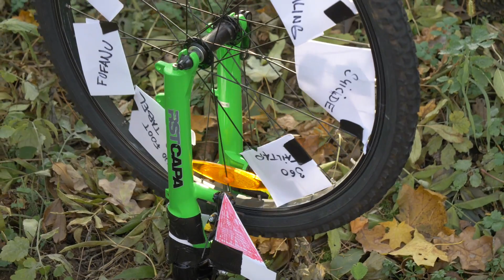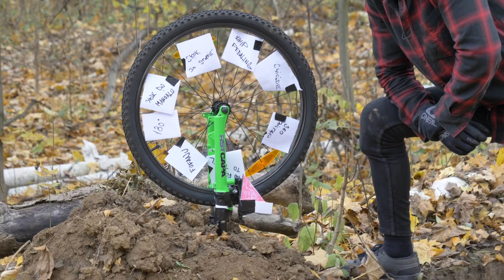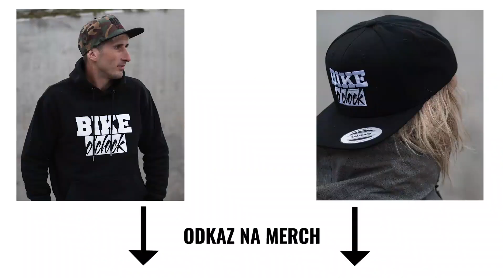LOSUJEME TRIKY NA KOLE HRŮZY!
Vyrobili jsme Kolo hrůzy, na kterém jsou cedulky s různými triky a střídáme se v točení - každý z nás si vždy vylosuje určitý trik a musí ho dát. Pro tuto session jsme si vybrali Bike Arenu Netro a s našimi enduro MTB koly jsme vylosované triky dávali na různých překážkách.

Máme obrovskou radost, že náš kanál roste a vážíme si vaší obrovské podpory! Chystáme pro tuto příležitost speciální video, které vypustíme do světa zanedlouho! A bude to pecka, kterou asi nikdo nebude čekat!
Pro dnešní session jsme se nechali inspirovat od několika známých tvůrců (GMBN, Sam Pilgrim, Scotty Cranmer a další) a vyrobili "Kolo hrůzy", což je přední kolo zasazené ve vidlici s cedulkami - na každé cedulce je napsaný trik. Střídáme se v točení a každý z nás si vždy vylosuje určitý trik, který pak musí dát na jím vybrané překážce.
Triky na Kole hrůzy byly spíš jednodušší, ale našlo se tam pár jobovek, se kterýma jsme se trochu potrápili. Rozhodně nás tahle hra nadchla a napadlo nás, že bychom si podobný formát mohli zahrát i na streetu.
Bike Arena Netro je ve skvělé formě a na konci session jsme si prolítli nejlepší lajnu s velkým množstvím skoků, která začíná nahoře a končí na spodním step-upu.
BIKE ARENA NETRO je fantastický projekt bike srdcařů, kteří vybudovali skvělý spot v centru Brna. Díky legalizaci vznikla povinnost platit roční nájemné 23.000kč, což se neobejde bez podpory bike veřejnosti! Přispívat můžete na transparentní účet 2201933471/2010 (Fio). Za ježdění se jinak žádné vstupné nevybírá, takže doporučujeme určitě podpořit jakoukoliv finanční částkou! My sami samozřejmě taky podpoříme!

💥ODEBÍREJTE NÁŠ KANÁL! Další videa jsou na cestě!

✅ NAŠE ONLINE MTB VÝUKA BIKADEMY!
Pojďte s námi trénovat!!!
▶︎ práce s tělem, manual/bunnyhop/wheelie, pumpování, klopenky, přejíždění překážek, skoky, flow, dropy a mnohé další...
➡️ VIP členové dostanou pozvánku na 3 jednodenní kempy za rok (zdarma), kde budeme společně trénovat, ladit techniku a jezdit

🙌 SLEDUJTE NÁS!